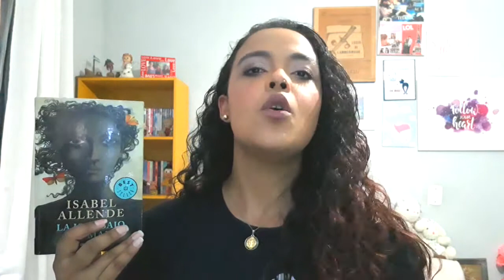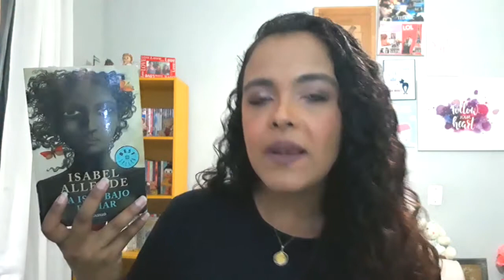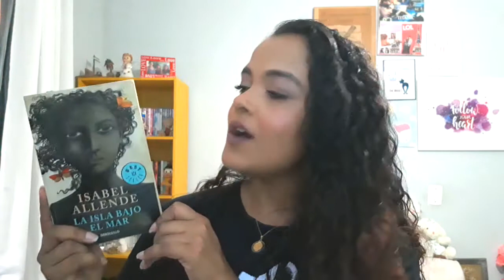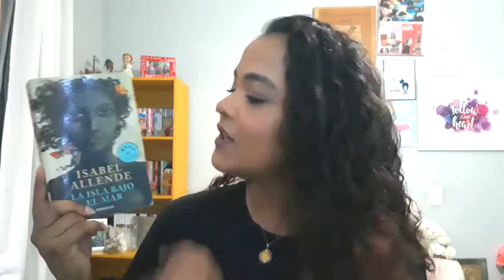LA ISLA BAJO EL MAR - ISABEL ALLENDE | RESENHA LITERÁRIA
Mais um vídeo dos nossos sábadoliterário com a resenha da obra de Isabel Allende "La Isla Bajo El Mar" desta autora chilena conceituada e muito conhecida. Contudo, está foi uma leitura desafiadora para mim, por causa do: Idioma! Mais desafio dado é cumprido para mim e no vídeo te dou esse incentivo se você, assim como eu, esta estudando Espanhol!

Onde Encontrar em Espanhol:

♡ VÍDEOS NOVOS: SEGUNDA, QUINTA & AOS SÁBADOS (VÍDEOS EXTRAS) SEMPRE AS 19H30!

O seu gostei e comentário é importantíssimo pra mim. Beijos